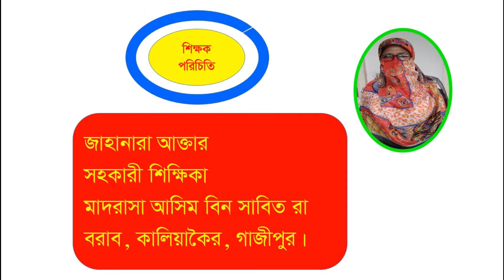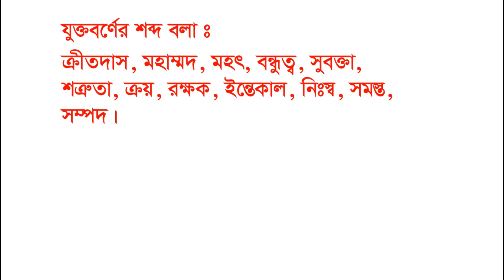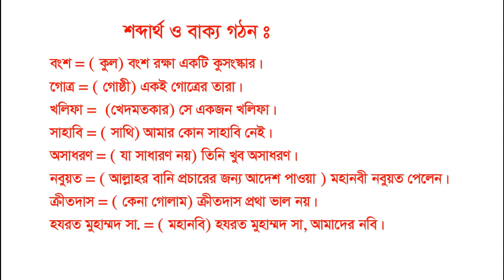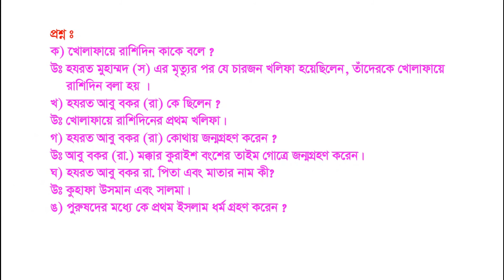তৃতীয় শ্রেণী, গদ্য, আবুবকর রা.১ম পার্ট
ভিডিওটি দেখার জন্য ধন্য বাদ। গ্রহণ যোগ্য পরামর্শ সাদরে গৃহীত হবে।